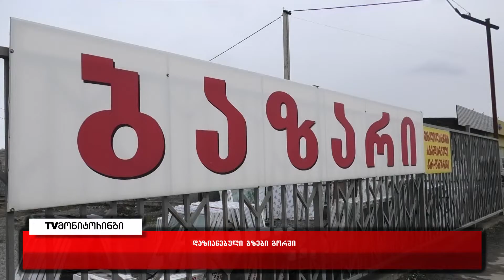მაკრახიძის კომპანია 300 000 ლარად შეაკეთებს დაზიანებულ გზებს გორის მუნიციპალიტეტში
მაკრახიძის კომპანია 300 000 ლარად შეაკეთებს დაზიანებულ გზებს გორის მუნიციპალიტეტში - ვითარება გზებზე და მძღოლების პროტესტი